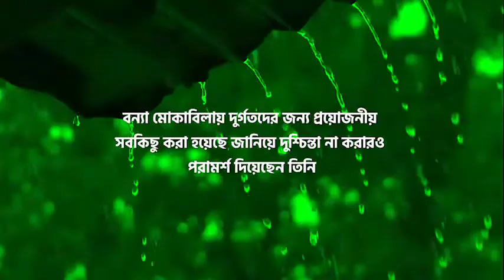তালিকা করে বন্যাদুর্গতদের সহায়তা দেয়ার নির্দেশ প্রধানমন্ত্রীর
সিলেটে ক্ষতিগ্রস্তদের তালিকা করে সহায়তা দেয়ার নির্দেশ দিয়েছেন প্রধানমন্ত্রী শেখ হাসিনা। বন্যা মোকাবিলায় দুর্গতদের জন্য প্রয়োজনীয় সবকিছু করা হয়েছে জানিয়ে দুশ্চিন্তা না করারও পরামর্শ দিয়েছেন তিনি।

মঙ্গলবার সকালে বন্যা পরিস্থিতি পর্যালোচনা এবং দুর্গতদের পুনর্বাসন নিয়ে সিলেট সার্কিট হাউজে জনপ্রতিনিধি ও প্রশাসনের কর্মকর্তাদের সঙ্গে মতবিনিময় অনুষ্ঠানে এ কথা জানান তিনি।

বন্যাদুর্গত এলাকা পরিদর্শনে সকালেই হেলিকপ্টারে করে ঢাকা থেকে রওনা দেন প্রধানমন্ত্রী শেখ হাসিনা। নেত্রকোণা, সুনামগঞ্জ ও সিলেটের বিভিন্ন দুর্গত এলাকার ওপর দিয়ে হেলিকপ্টারে পর্যবেক্ষণ করেন তিনি। পরে সিলেট সার্কিট হাউজে জনপ্রতিনিধি ও প্রশাসনের কর্মকর্তাদের নিয়ে বন্যা পরিস্থিতি এবং দুর্গতদের পুনর্বাসন বিষয়ে কথা বলেন।

প্রধানমন্ত্রী বলেন, বন্যায় ঘাবড়ে না গিয়ে পরিস্থিতি মোকাবিলার মানসিকতা রাখতে হবে। দুর্গতদের প্রয়োজনে ওষুধ. খাবরসহ যা যা দরকার সব দেবে সরকার।

এসময় সরকার প্রধান আরো বলেন, বন্যা নিয়ে দুশ্চিন্তার কিছু নেই, মোকাবিলায় সব ব্যবস্থা নেয়া হয়েছে। সরকার ও বিরোধী দল সব অবস্থাতেই আওয়ামী লীগ সবার আগে দুর্গত মানুষের সাহায্যে এগিয়ে আসে বলেও জানান প্রধানমন্ত্রী।

এছাড়া বন্যার পানি নামার সাথে সাথে রাস্তাঘাট সংস্কার, চাষাবাদের ব্যবস্থাসহ স্বাস্থ্যসেবার বিষয়ে সংশ্লিষ্টদের নির্দেশনা দেন প্রধানমন্ত্রী।